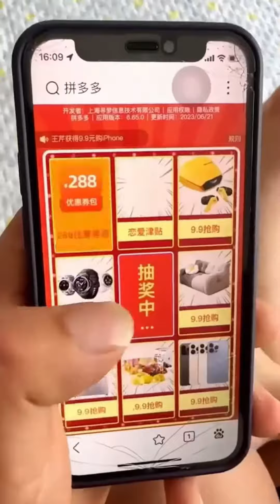测试儿子的反应能力！爸爸带娃心也太大了，难怪儿子会生气！Cute baby#Cute#呆萌小米宝#聪明宝宝#萌娃#整蛊#测试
测试儿子的反应能力！爸爸带娃心也太大了，难怪儿子会生气！Cute baby#Cute#呆萌小米宝#聪明宝宝#萌娃#整蛊#测试本频道制作的所有作品都经过严格审核，确保对儿童绝对安全。